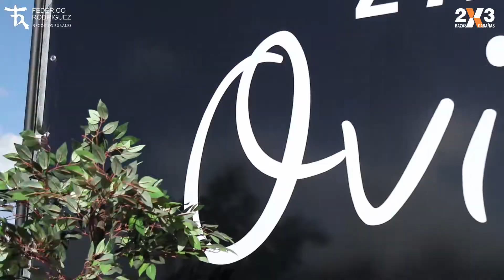2 RAZAS, 3 CABAÑAS. SE FUE UNA NUEVA EDICIÓN DEL 2x3 💥🙌🐑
Compartimos a continuación imñagenes de lo que fue el remate.
Gracias Doble Zeta, Don Alfredo y Doña Elisa por la confianza.
Gracias a todos los compradores! Les deseamos una excelente progenie 🐑🙌